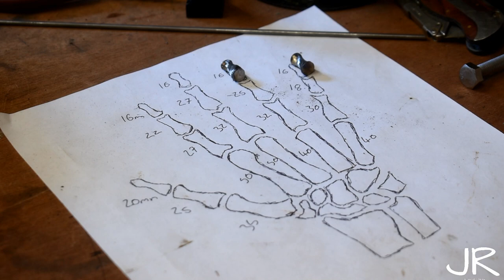METAL SKELETON HAND BUILD!!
Hey guy's & girls, Josh back with another video, today i will be making a steel skeleton hand, i hope y'all enjoy the build especially with how crazy the world is currently, Don't forget to Rate, Comment, Share & Subscribe.

You Guy's Rock!!

Josh.

Playlist's

Music used -